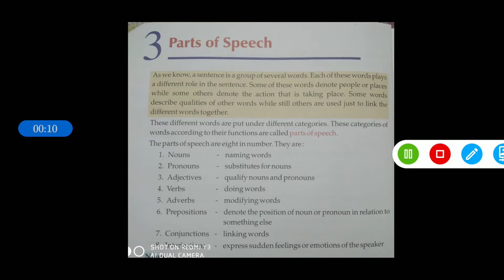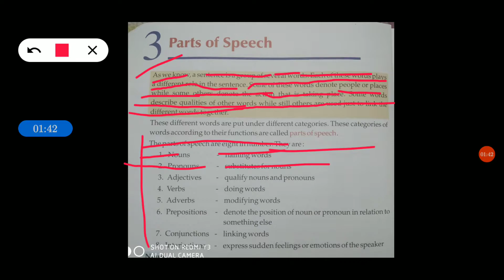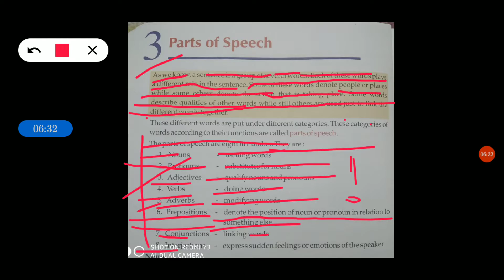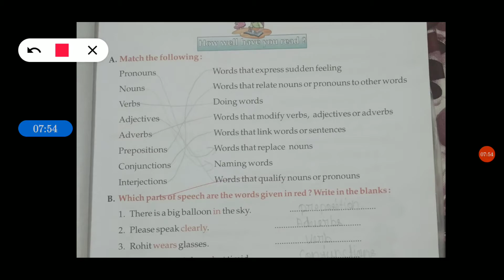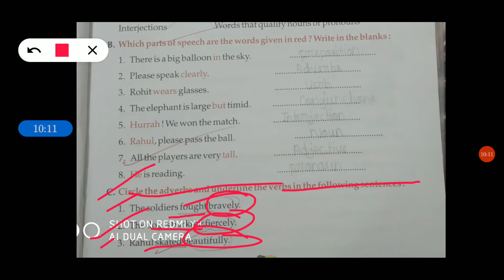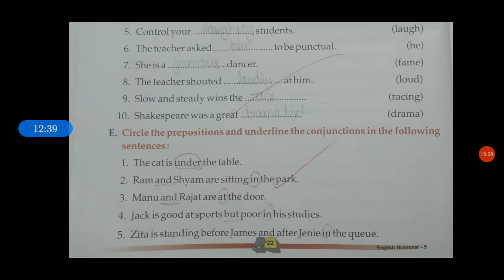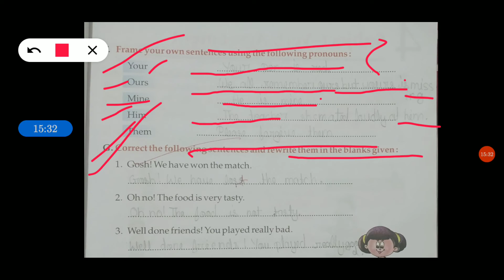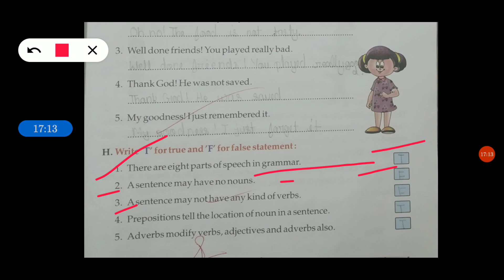class- 5.grammar.chapter-3.parts of speech